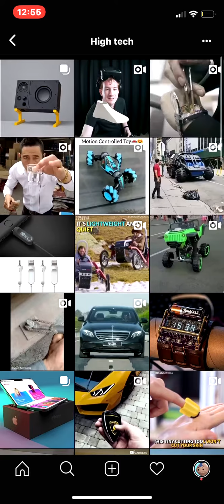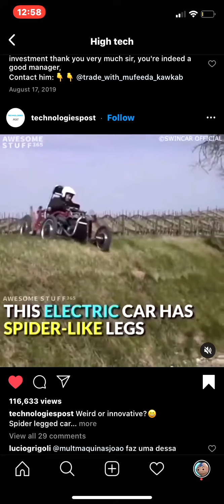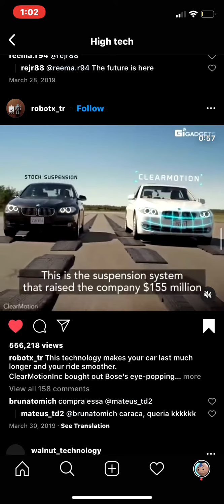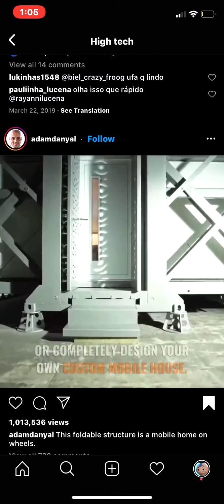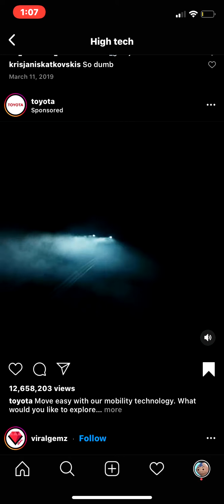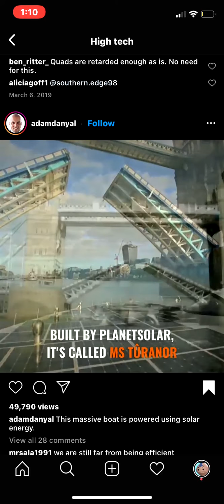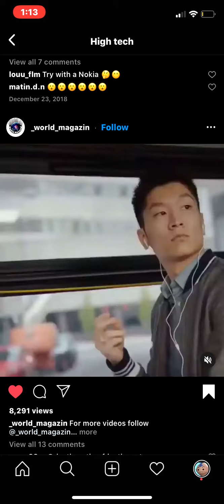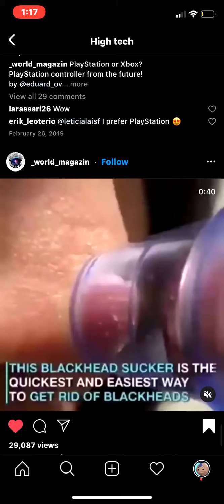Super cool High tech posts I saved on insta 🔥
I saved these posts over time. I really like high tech things. The technology coming our way is insane .